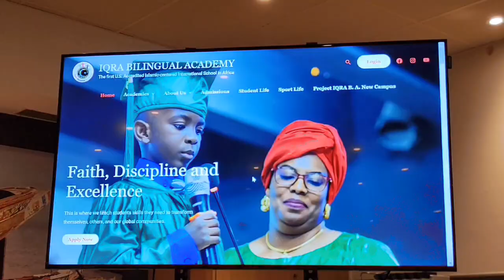Senior Dinner IQRABA 2023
Dinner to honor the 12th Grade Class of 2023. The 8th grade graduating class was allowed to attend as well.